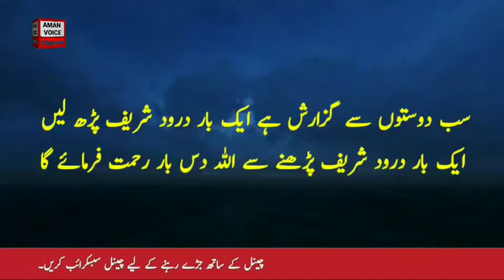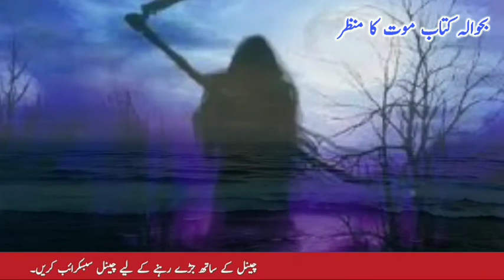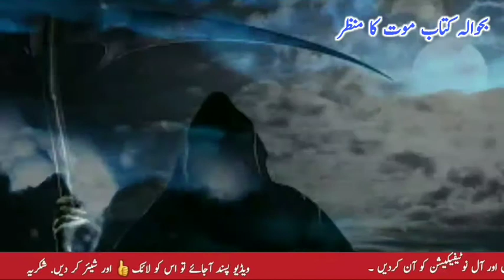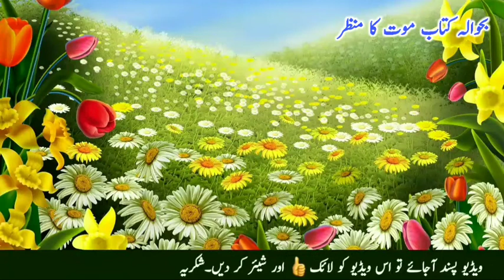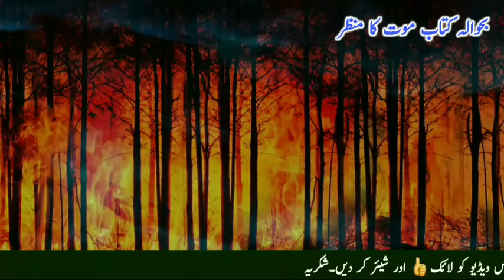Moot ky waqt ky Halat . حضرت عزرائیل علیہ السلام نیک اور بدکار انسان کی روح کیسے نکالتے ہیں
Moot ky waqt ky.  حضرت عزرائیل علیہ السلام نیک اور بدکار انسان کی روح کیسے نکالتے ہیں

اسلامی سٹوریز کی پلے لسٹ